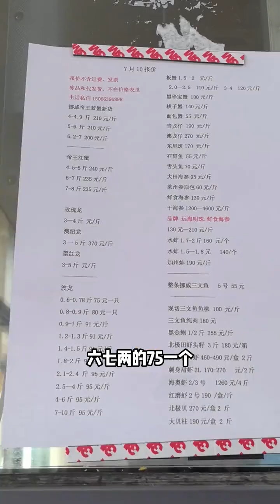如果深夜你想吃炸串！就艾特那个更想吃炸串的姐妹吧#美食